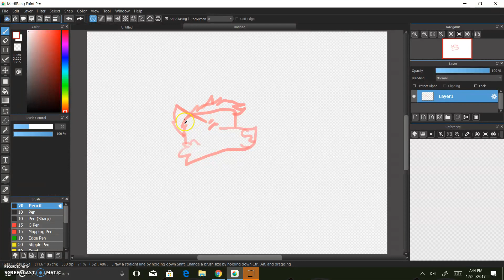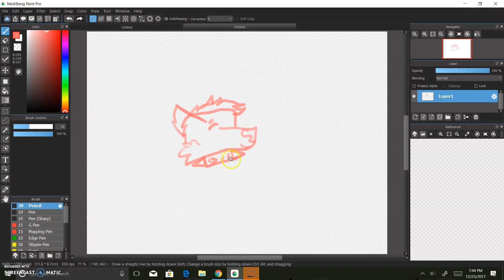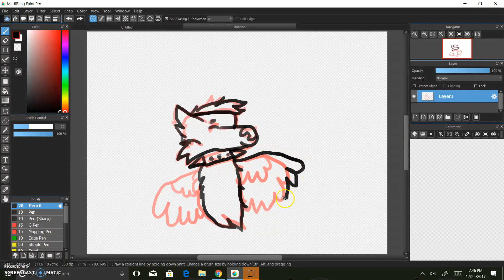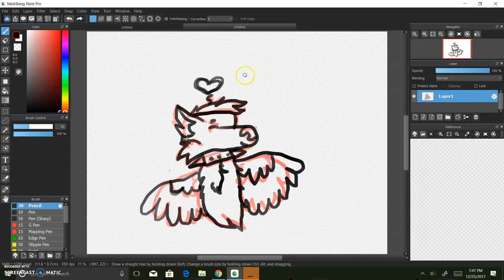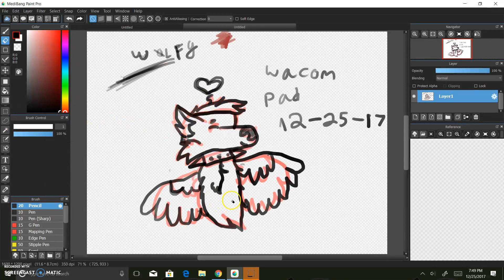me using my new Wacom touch drawing pad!!!! :DDD